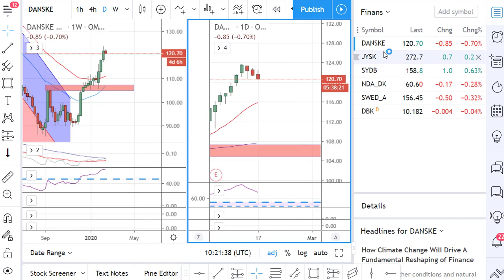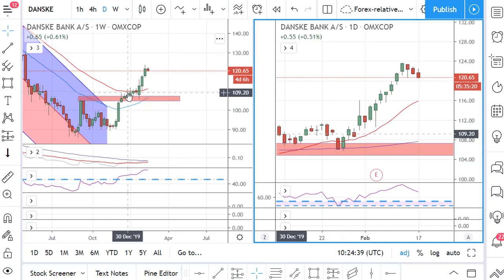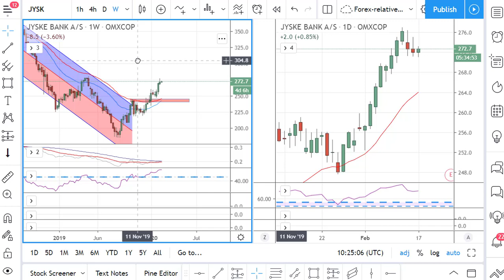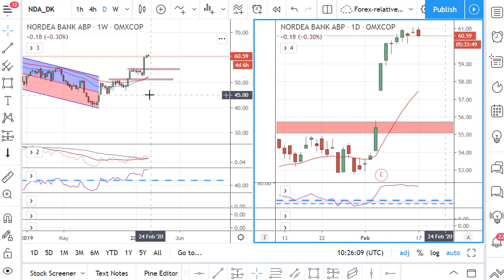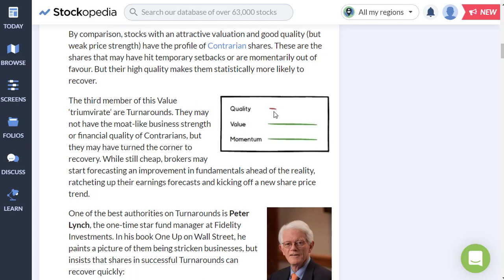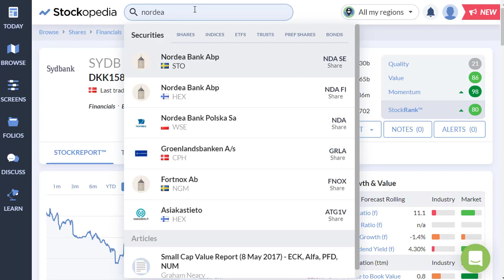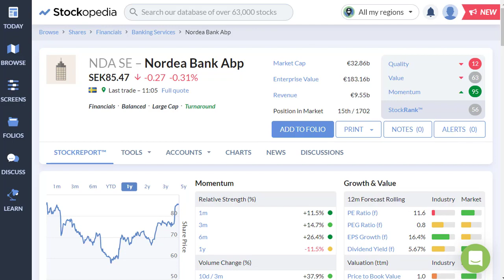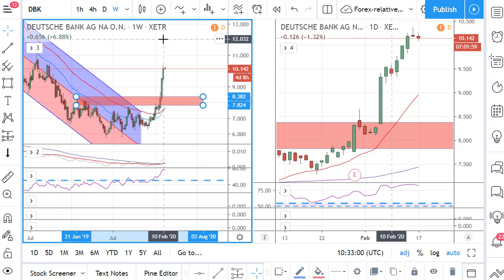Så rykker det i finanssektoren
I den seneste tid er det for alvor rykket i finans/bankaktierne. Når sådan et ryk sker samtidig i en hel sektor, så er det med at holde øjne og ører åbne.

Her kigger jeg bl.a. på Danske Bank, Jyske Bank, Sydbank, Deutsche Bank m.fl. Og vi kigger også på, hvad en såkaldt "turnaround kandidat" er.

Her er de links jeg lovede jer til Tradingview, Stockopedia og Markettimer Special: